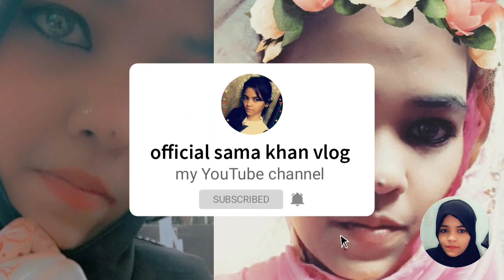Aaj Mein ||Daal Chawal || bana rahi hoon